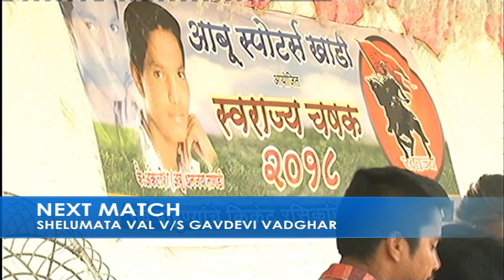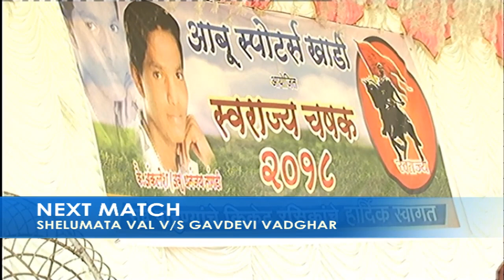SHELUMATA VAL V/S GAVDEVI VADGHAR || SWARAJ CHASHAK KHARDI 2018 || PRINCE MOVIES II DAY 02 II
BHIWANDI TENNIS CRICKET LIVE. LIVE BY- PRINCE MOVIES